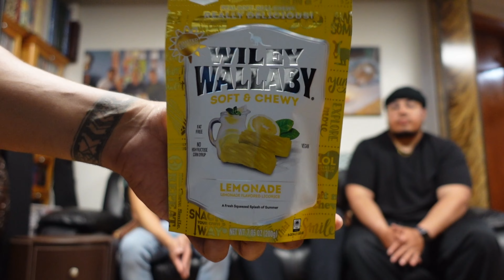It's Snack Time Yo! Ep. 124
Song 1:

Max Hill - Pretty